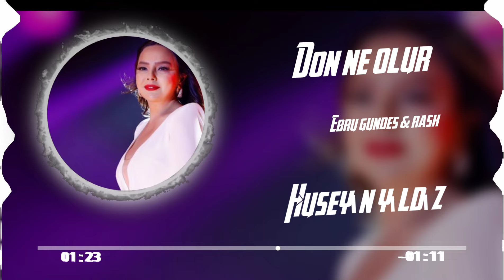Ebru Gündeş & Rash - Dön Ne Olur ( Hüseyin Yıldız Remix ) Bıraktığın Gibi Burdayım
♛ ( Hüseyin  Yıldız Remix )Yayında...! ♛